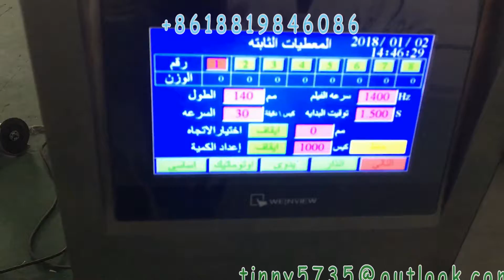320A Pumpkin seeds packaging machine, sunflower seeds packaging machine （Arabic language）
320A Pumpkin seeds packaging machine, sunflower seeds packaging machine （Arabic language）